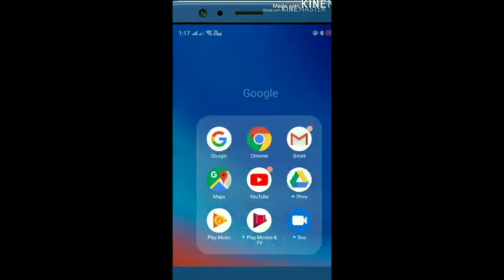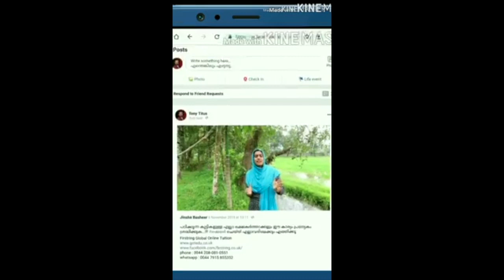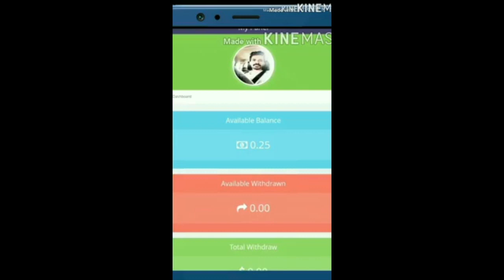comdy നിങ്ങൾ മോഡേൺ ഡ്രസ്സ് ഉപയോഗിക്കാറുണ്ടോ ? എങ്കിൽ ...